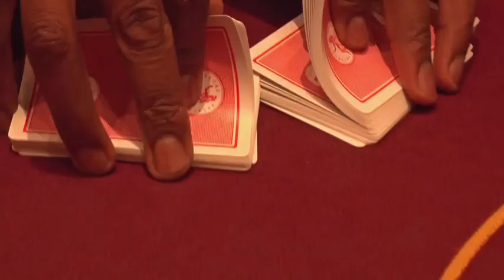Date My Dad - Meran's fourth date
Meran's fourth date was Tania Coetzee. Thier activities included a private lesson in black jack, poker and roulette!